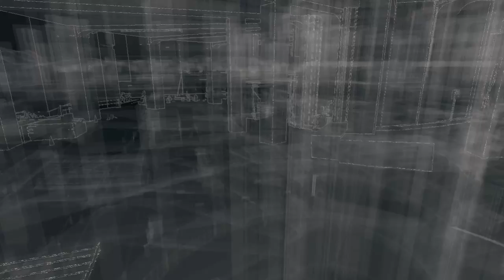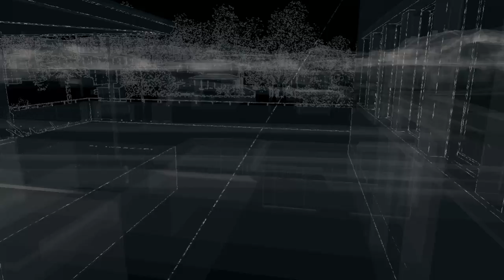Herobrine tries Watch Dogs for the first time, part 2 (31 May 2014) - 1 / 3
I was stuck in some terrible mode where he didn't walk in the direction the camera was pointing at the beginning of this video